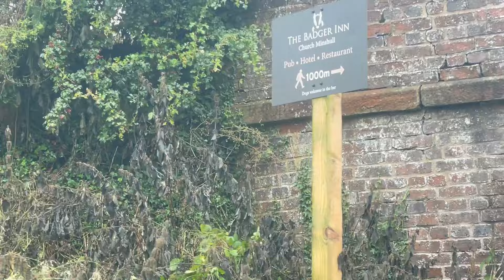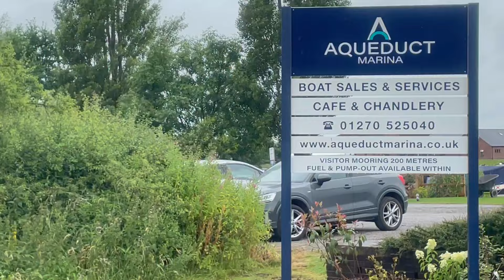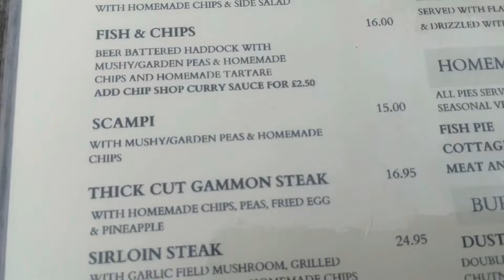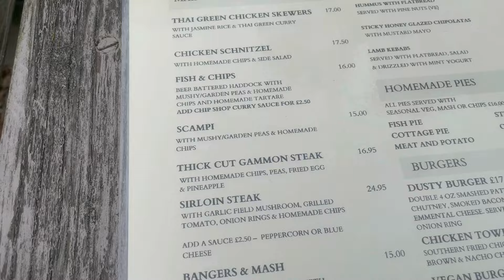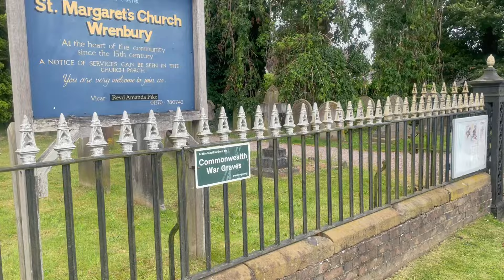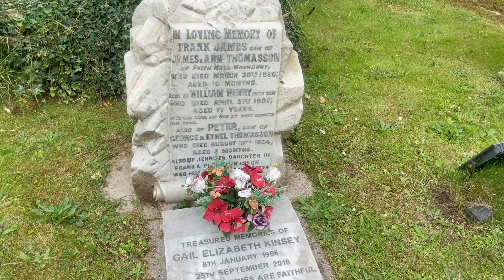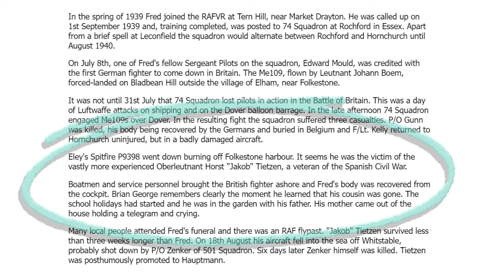Narrowboat onto the Llangollen Canal at Last! It's Been 8 Years in the Waiting! No189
After 8 years of waiting, Mrs Lumsden at last reaches the Llangollen Canal!
With her sidekick Lumpy, they travel from Church Minshull on the Middlewich Branch in Cheshire to Wrenbury Cum Frith on the English end of the Llangollen Canal.
It was a wet 1st half to the day, but things soon brightened up.
Lumpy as usual was finding the heavy byewashes a problem when handling the boat into locks. They also came across a very near boat fire!